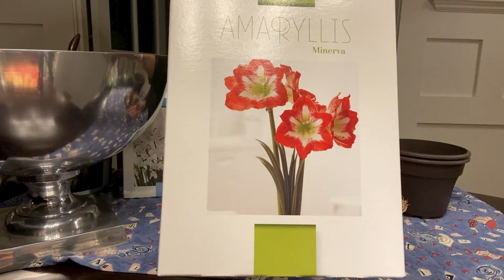Amaryllis & Paperwhites - Unbox, Pick a Vessel, and Plant.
Tis the season everybody, or 'pre-season' -should I say.  This is the time of year that you make final preparation for the holiday season.  Without a doubt this Christmas season will be unlike any other, with the 2nd wave of the pandemic upon us, it is important that we distance and not gather - the very OPPOSITE from our traditional holiday routines.  Perhaps it is more important than ever that we enjoy even the little things, like our blooming amaryllis plants.  Today's video provides the basics for planting amaryllis bulbs.  With very little required, plant and watch the magic of the amaryllis plant and paperwhites grow.  I unbox, pick a planting vessel, and plant, and top-dress my amaryllis and paperwhite bulbs.

Enjoy the video, I had fun doing it.  Mr. Pepe visits me throughout the video, enjoy him...he is very curious.

Paperwhites: (more expensive than mine).